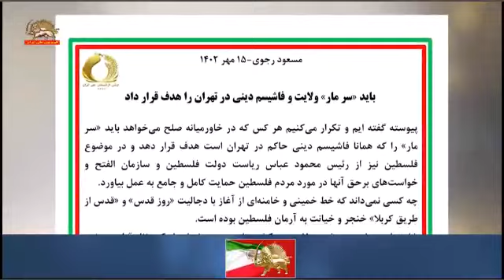مسعود رجوی باید «سر مار» ولایت و فاشیسم دینی در تهران را هدف قرار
🔴باید «سر مار» ولایت و فاشیسم دینی در تهران را هدف قرار داد
🔸پیوسته  گفته‌ایم و تکرار می‌کنیم هر کس که در خاورمیانه صلح می‌خواهد باید «سر  مار» را که همانا فاشیسم دینی حاکم در تهران است هدف قرار دهد و در موضوع  فلسطین نیز از رئیس محمود عباس ریاست دولت فلسطین و سازمان الفتح و  خواست‌های برحق آنها در مورد مردم فلسطین حمایت کامل و جامع به‌عمل بیاورد.
🔸چه کسی نمی‌داند که خط خمینی و خامنه‌ای از آغاز با دجالیت «روز قدس» و «قدس از طریق کربلا» خنجر و خیانت به آرمان فلسطین بوده است.
🔸خامنه‌ای  چهار روز پیش در ۱۱مهر به کشورهای عربی هشدار داد که «نظر قطعی» رژیم  ولایت فقیه این است که «دولتهایی که قمار عادیسازی» با اسراییل انجام  می‌دهند ضرر خواهند کرد و افزود که «باخت منتظر اینهاست».
🔸از  این پیش‌تر در اول خرداد ۱۴۰۰ هم خامنه‌ای در آستانهٔ انتخابات رژیمش و  روی کار آوردن رئیسی جلاد قتل‌عام به‌عنوان رئیس‌جمهور نظام، پرده‌ها را  کنار زد و در سایت خود او فاش شد که بعد از قاسم سلیمانی، اسماعیل قاآنی  سرکردهٔ نیروی تروریستی قدس را به مأموریت «لحظه به لحظه» در جنگ‌افروزی  گماشته است.
🔸یادآوری می‌کنم که در اول خرداد ۱۴۰۰ گفتیم  «خامنه‌ای بارها به صراحت گفته است اگر جنگ‌افروزی را در خارج از مرزهای  ایران متوقف کند بایستی در کرمانشاه و همدان و اصفهان و تهران و خراسان با  مردم بپا خاسته و جوانان شورشگر بجنگد. ولی‌فقیه ارتجاع اکنون با اطمینان  از بی‌عملی اروپا و آمریکا و این‌که قیمت چندانی نخواهد پرداخت یابوی ولایت  می‌تازد تا از قیام ملت ایران در امان بماند. اما آتش قیام با ارتش  گرسنگان از زیر خاکسترهای کرونا شعله خواهد کشید».

🔴انقلاب دموکراتیک و سرنگونی فاشیسم دینی در ایران لازمهٔ صلح در این منطقه از جهان است
مسعود رجوی - ۱۵مهر ۱۴۰۲